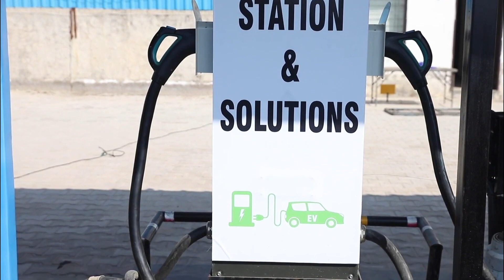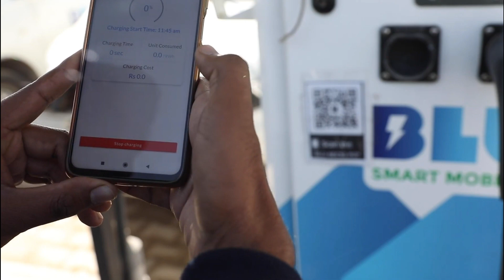🔥Telangana to set up 1000 charging stations across the state | Electric Vehicles in India.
🔥Telangana to set up 1000 charging stations across the state

Dosto ab Telangana government will set up 1000 EV Charging Station across State.Telangana state renewable energy development corporation, Which is a nodal organisation for the installation of Electric Charging Stations. State Government will provide License to Private Vendors to set up EV Charging Staions